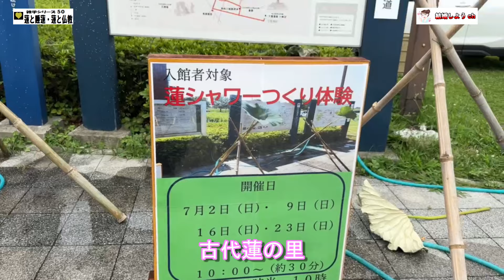雑学シリーズ50「蓮と睡蓮の違い・蓮と仏教」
笑いがもたらす、健康への効果について
お話ししています。

蓮華の五徳を参照させて頂きました

タイムリンクになっています。ご利用ください！

0:41　蓮と睡蓮の違い
1:26　葉の形が違う
1:51　蓮の花咲くタイミング
2:14　蓮の花には香りがある
2:48　蓮の葉
3:51　蓮華の五徳
4:32　おでい不染の徳
4:52　一茎一花の徳
5:12　花果同時の徳
5:50　一花多果の徳
6:16　中虚外直の徳

関連動画